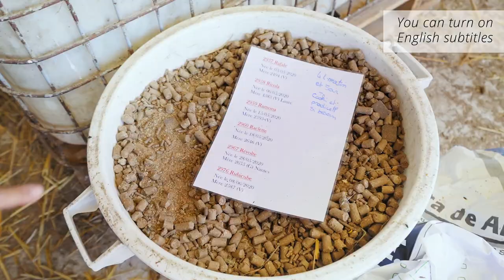フランス旅vlog/本物を買いにカマンベール村へ行ってみた/夫婦でドライブ日帰り旅行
パリに住む日本人夫婦の普通な生活の様子を撮影した、暮らしのvlogです。カマンベールといえば、世界のどこでも人気の白カビ系チーズ。でもその発祥の地が、フランスのノルマンディー地方にあるカマンベール村だということを知っている方、実はあまりいないのではないでしょうか？ 当チャンネルで一番人気なのがカマンベールチーズの炊き込みご飯……というご縁もあり、今回はそのカマンベール チーズの謎を探るべく（笑）、カマンベールにカマンベールチーズを買いに行ってみました！ノルマンディー地方は、パリから車で2〜3時間程度でいけるパリの避暑地でもあります。日帰りで旅できるノルマンディー地方の魅力を車中動画でご紹介しつつ、はてさて、どんな村なのか？!  フランス観光や旅行が難しい今なので、一緒に旅している気分になっていただけたら嬉しいです。

0:00 オープニング
0:14 本編開始
1:21 ドライブ映像
10:31 カマンベール村到着
17:12 エンディング